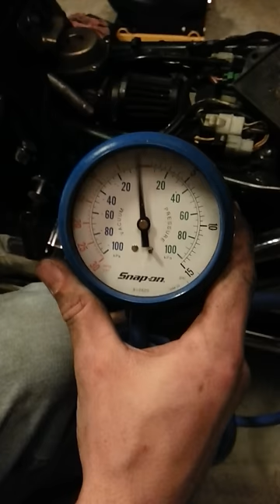What's wrong with this V-twin, Part 2 - Revving